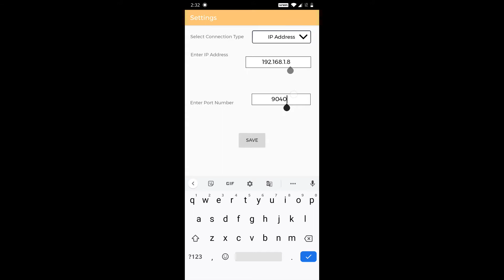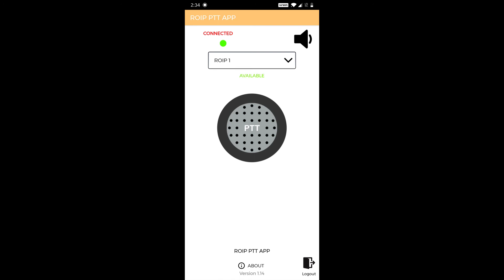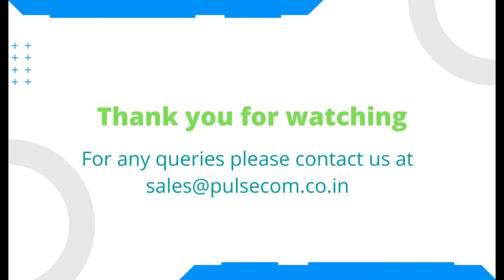Android Push To Talk (PTT) App Demo Video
Android Push To Talk (PTT) Demo Video

Android PTT App provides remote communication facility from your Android smartphones or Android POC Radio to your existing Analog or Digital Radio Network (VHF or UHF) using Radio Over IP Gateway (ROIP) and ROIP Server Software System (PTT Server).

Supported Features:

1. Remote Monitoring of ROIP/ Radio Channel
2. Uni-cast/ Multi-cast Call Feature
3. External PTT Headset Support
4. Android Support: 5.1 and above

Developed by Pulse Communication Systems Pvt. Ltd.